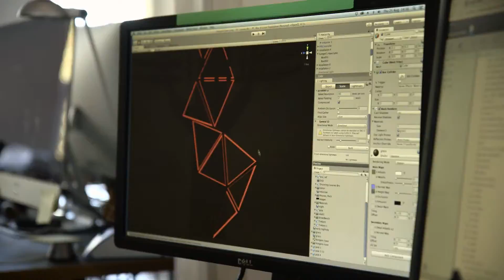Rønne Haandværker- Og Industriforening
HIF Danmark